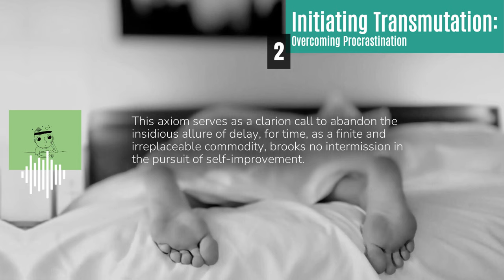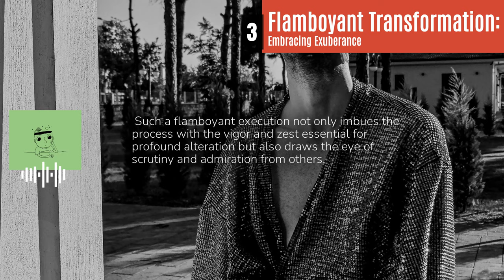An Approach to Life by William James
This eloquent video delves into a quote by William James about starting your life, emphasizing the urgency of embracing transformative change. James underscores the need for immediate action, urging us to cast off the burden of procrastination that often thwarts our pursuit of a purposeful life. Additionally, he champions a flamboyant approach to personal evolution, advocating for a vibrant and audacious transformation. By combining swift initiation and flamboyant execution, James inspires individuals to break free from hesitation and infuse their journey with an exuberant spirit, ultimately fostering an extraordinary life.